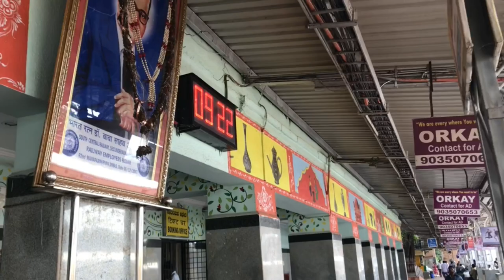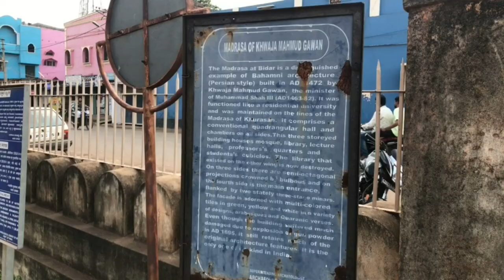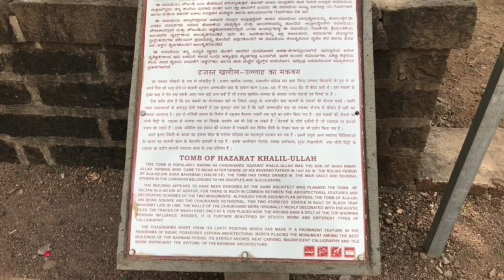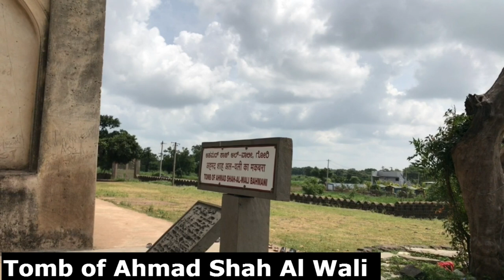बीदर | Mahmud Gawan's Madrasa | Ashtoor | Architectures of Deccan Sultanate 2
In this video, I am exploring Ashtoor village in Bidar. Bidar gives a feel of Persia in India. It is home to beautiful Persian architecture. Khwaja Mahmud Gawan's Madrasa has beautiful central - west - Asian architecture which surprised me.
 While Ahmad Shah AL Wali's tomb in the Behmani tombs complex is a symbol of Hindu- Muslim Harmony in the Deccan.
The annual Allama Prabhu Jatra, a symbol of Hindu-Muslim unity, is celebrated in the necropolis of Ashtoor near Bidar. The 'Allama Prabhu Jatra’s is unique because it celebrates the birth and death of Sultan Ahmed Shah Wali, the medieval era Behmani King of the Deccan who treated people of all faiths alike. He was said to be so benevolent that people believe he was the reincarnation of Allama Prabhu, the 12th-century Sharana saint-poet. Both Hindus and Muslims from villages in Bidar and Kalaburgi districts organize the jatra together.
0:00 Intro
1:10 Mahmud Gawan's Madrasa
2:54 Chaukhandi
4:23 Behmani Tombs, Ashtoor